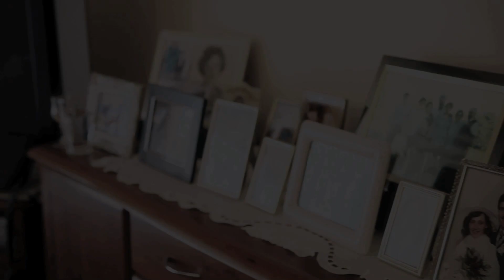Wedding Marina & Slavko